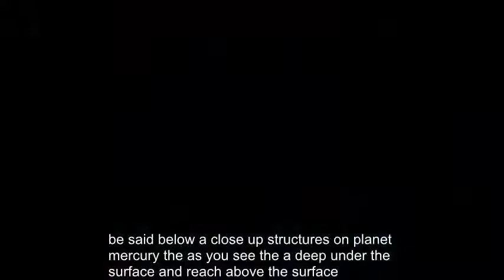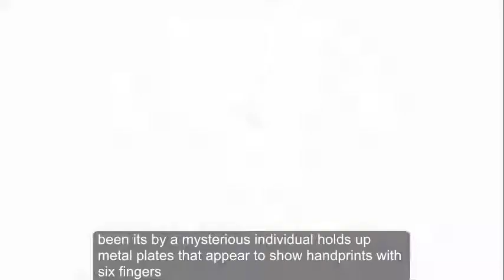UFO hunter claims government HIDING alien life on Mercury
Conspiracy theorist Scott C Waring alleges his website has been hacked to hide the truth about extraterrestrial life.

He claims it was taken offline after Google supposedly teamed up with the US government.

Waring said: “Some people are reporting spam warnings, others are reporting 404 errors.

“There is no way in hell that this will stop me from doing what I do. So, to Google and the US government, I say get the f*** out of my way and off my site.”

Waring also claims to have found alien structures on Mercury after analysing NASA images.

The grainy black and white photos show two mounds on the surface of the planet, Express.co.uk reports.

He said: “Below are close up structures on planet Mercury. As you see they are deep under the surface and reach above the surface.

“The difference in lighting tells you these objects are there. Any professional photographer could tell you this.”

Waring previously claimed he had unearthed photos that show steps and a “sea shell” on Mars.

Earlier this week, footage emerged that supposedly showed wreckage from the 1947 Roswell crash.

In it, a mysterious individual holds up metal plates that appear to show handprints with six fingers.

Strange symbols have also been carved into the objects.

They are supposedly Greek letters that spell the word “Eleftheria” – meaning freedom.

TARGETED? A conspiracy theorist says his website was taken down after his supposed findings

PROOF OF LIFE? He claims to have found alien domes all over Mercury